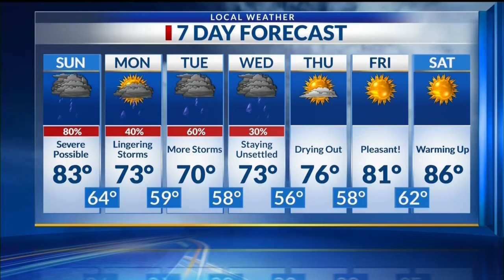Evening WX 5/8